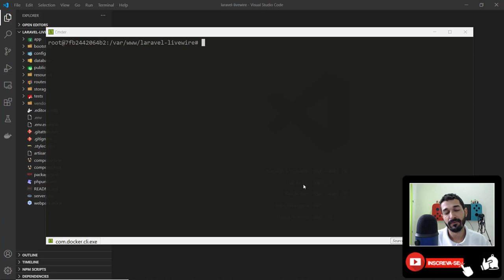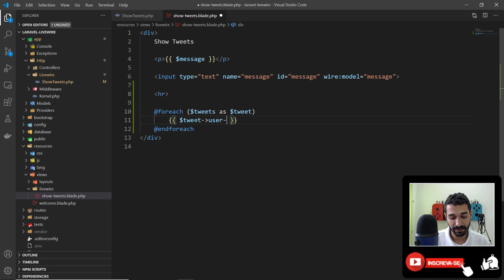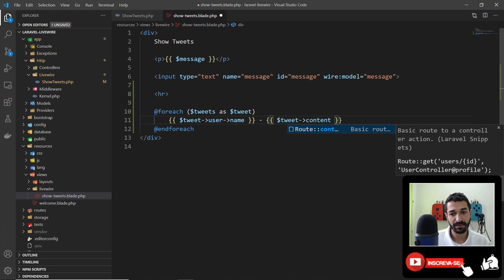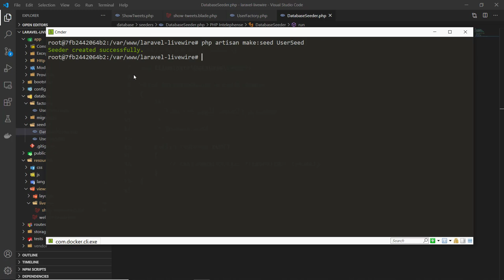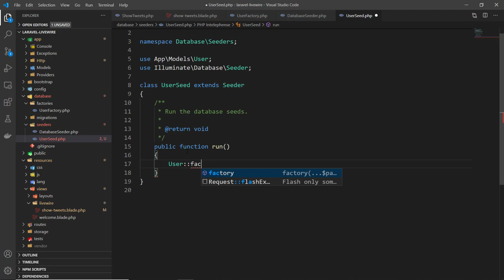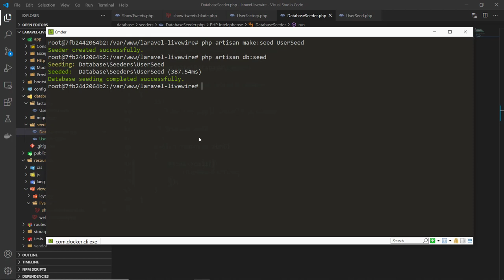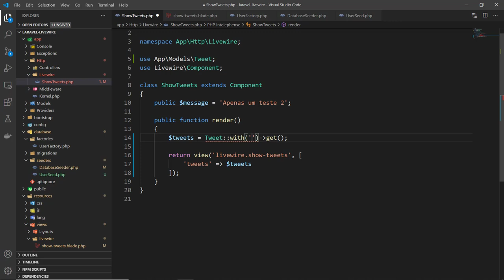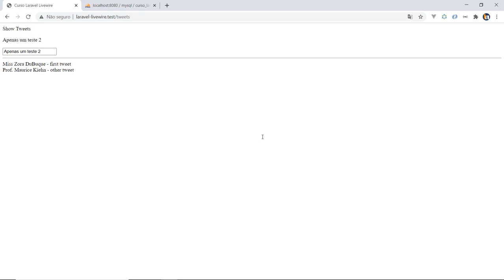06 - Listar Registros - Laravel Livewire